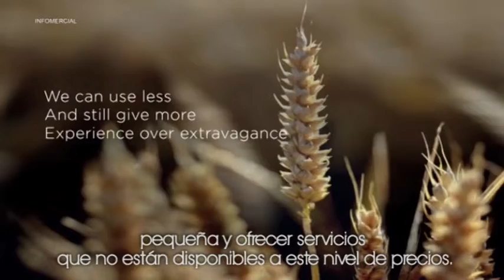1 HOTELS & HOMES en "Miami con Pina" (Show 7)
Segmento de 1 Hotels & Homes (Show 7) que se emitió en el  Programa "Miami con Pina"  el 18 de Mayo del 2014  a la media noche del domingo 00:30 am  por el Canal Magazine a los países Argentina, Uruguay y Paraguay canal 14 Y   Bolivia y Brasil Canal 239 en DirecTv.